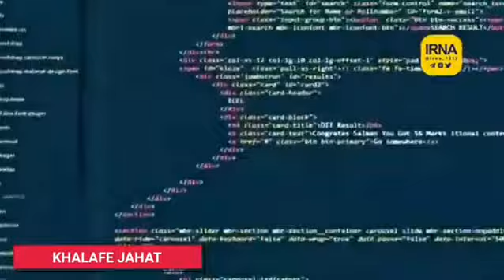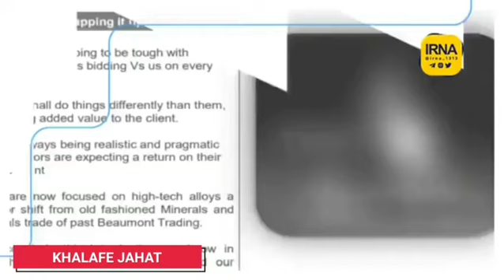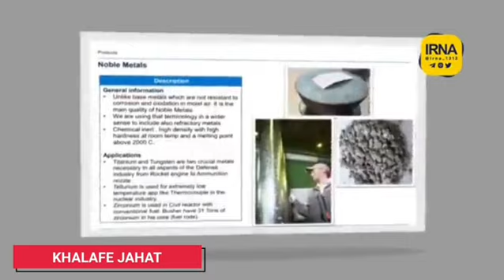جاسوسی اطلاعات توسط موساد در ایران و لحظه دستگیری عوامل آنها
جاسوسی اطلاعات توسط موساد در ایران و لحظه دستگیری عوامل آن

موساد با استفاده از شیوه‌های متفاوت بازاریابی به دنبال جمع آوری اطلاعات از  شرکت‌هایی است که در مجموعه صنایع دفاعی کشور همکاری دارند و در قالب شرکت‌های پوششی اقدام به جاسوسی می‌کنند.